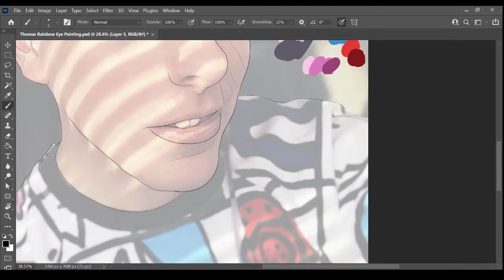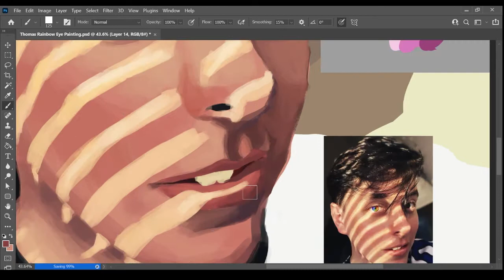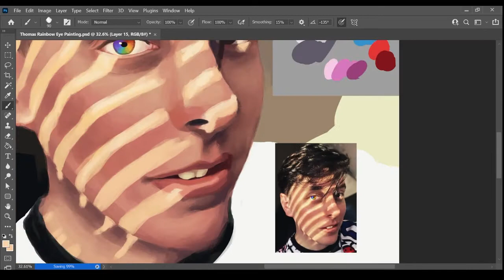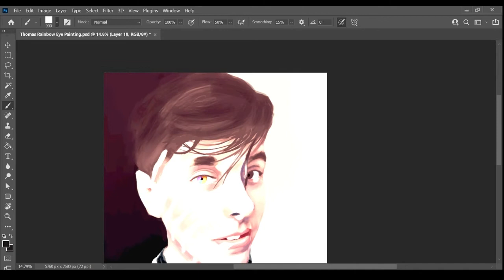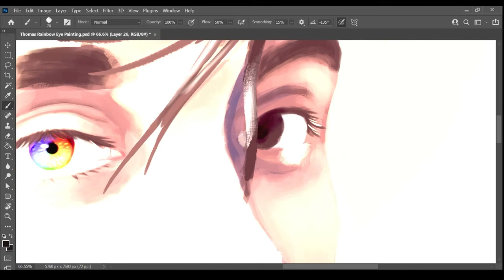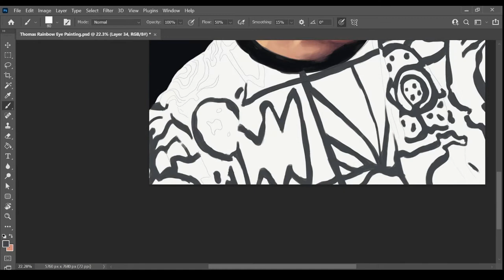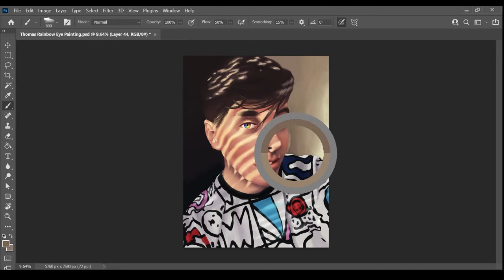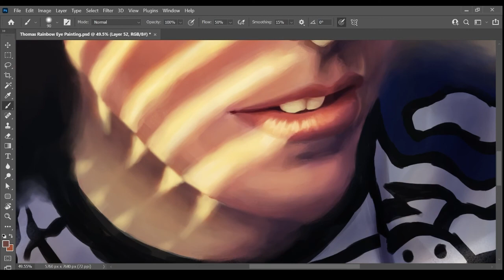Thomas Sanders Rainbow Eye Speedpaint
Happy Birthday Thomas :P 🎂🌈

Songs are Helium by Glass Animals, Hot Sugar by Glass Animals, and ily by Surf Mesa, in that order.